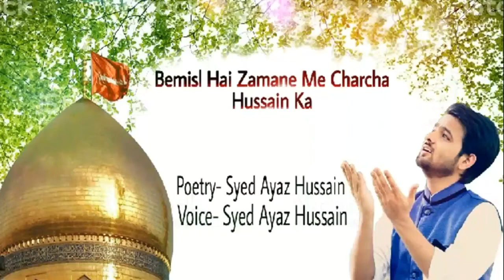Bemisl hai zamane me charcha hussain ka By ayaz hussain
Poetry- Syed Ayaz hussain
Voice- Syed Ayaz Hussain